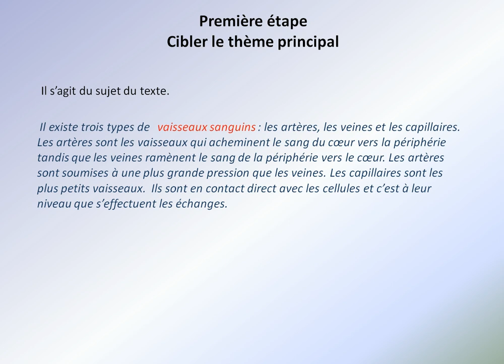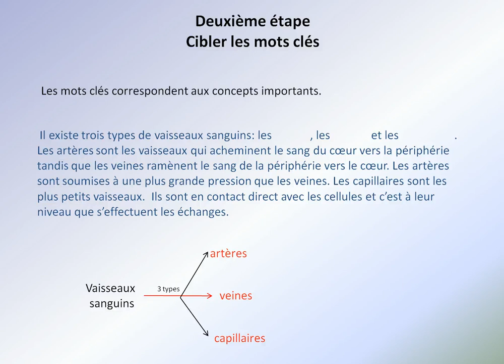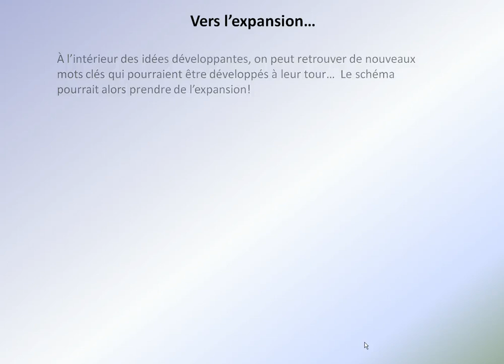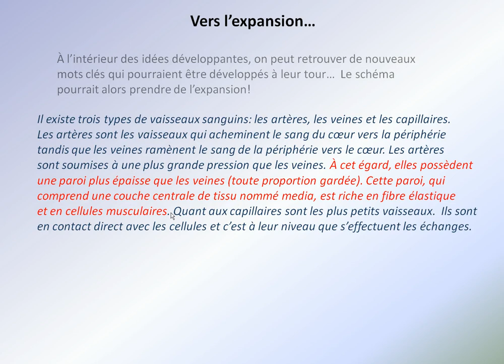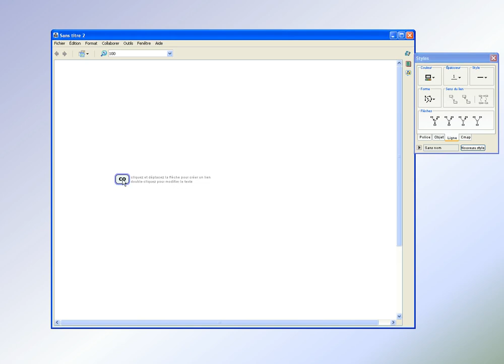Schematisation: partie 2 de 2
Construire un réseau sémantique en biologie